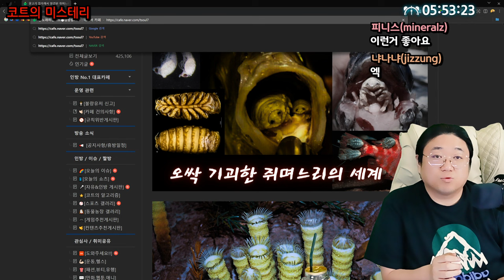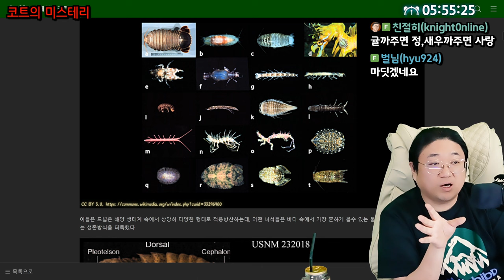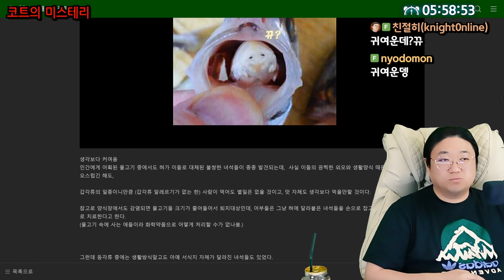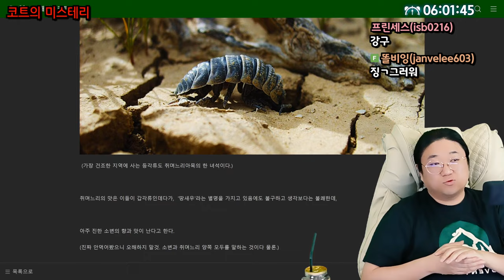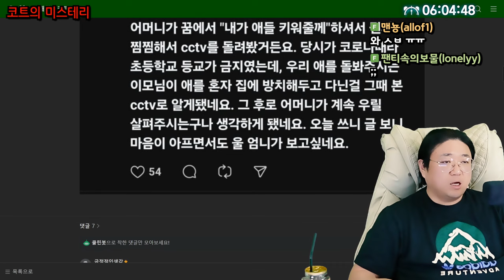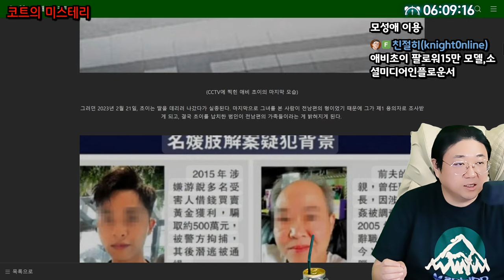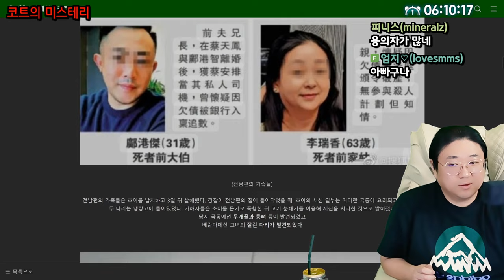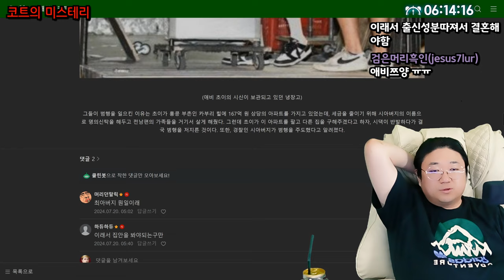홍콩 모델 애비 초이 잔혹 실화 (24.07.19-6)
[음원출처]